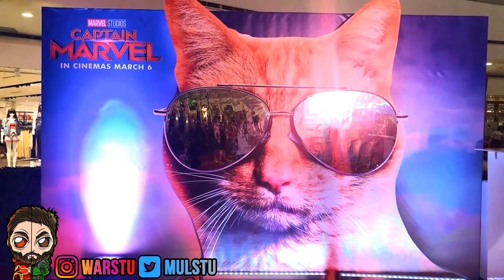CAPTAIN MARVEL 2 POST CREDIT SCENES REVEALED! FIRST REACTIONS REVIEWS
►CAPTAIN MARVEL 2 POST CREDIT SCENE REVEALED! PRESS FIRST REACTIONS
►Captain Marvel First Reaction
►Captain Marvel Post Credit Scenes
►Captain Marvel Review